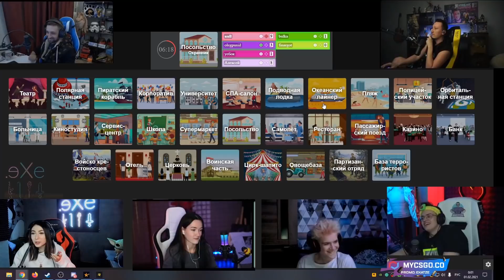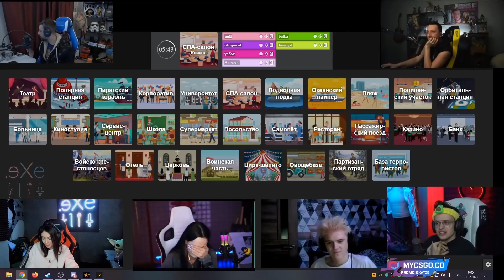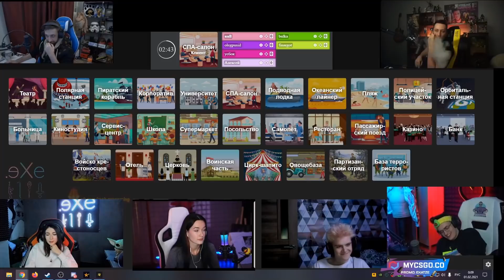ИГРА ШПИОН С БУСТЕРОМ И КАТЕЙ / БУСТЕР ИГРАЕТ В ШПИОН / ШПИОН СО СТРИМЕРАМИ / BUSTER REWIND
Канал поделен на плейлисты, такие как - бустер играет в deceit, fortnite, мафия с бустером, бустер играет в the forest, открытие кейсов с бустером, как бустер играет в хоррор, киберспортивная дисциплина кс го с зарубами бустера простив эвелона, плейлист с реакциями полковника бустеренко, сборник видосов как бустер смотрит тик ток и другие плейлисты наполненные шикарными моментами с нарезками с бустером. Чудной бустер так же удивит тебя своим неповторимым битбоксом. новый дом бустера, новая квартира бустера, бустер новый дом, бустер новая квартира, бустер переехал